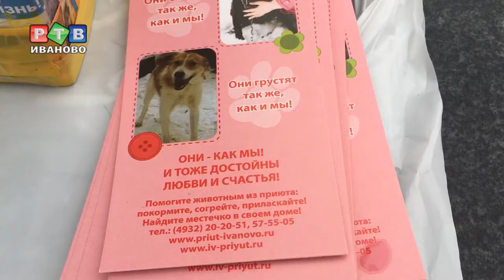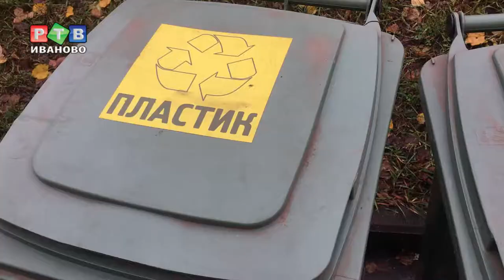Животные не одежда